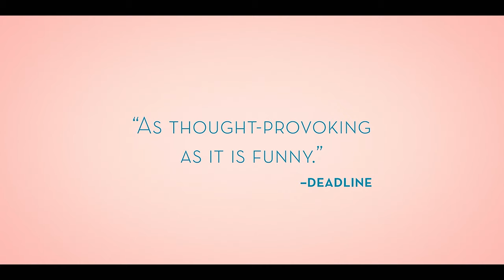[4k] I'm Your Man Official Trailer (2021), Romance Movies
Director: Maria Schrader
Writers: Maria Schrader, Jan Schomberg
Actors: Maren Eggert, Dan Stevens, Sandra Hüller, Hans Löw, Wolfgang Hübsch, Annika Meier, Falilou Seck, Jürgen Tarrach, Henriette Richter-Röhl, Monika Oschek
Genre: Drama, Romance
In Theatres September 24th, 2021
In order to obtain funds for her research, Alma (Maren Eggert) is persuaded to participate in an extraordinary study. For three weeks she is required to live with Tom (Dan Stevens), a humanoid robot designed to be the perfect life partner for her, tailored to her character and needs. I’m Your Man is a playful romance about relationships, love, and what it means to be human in the modern age.